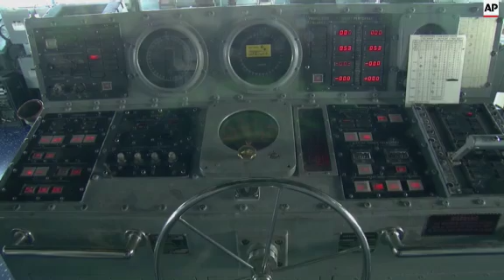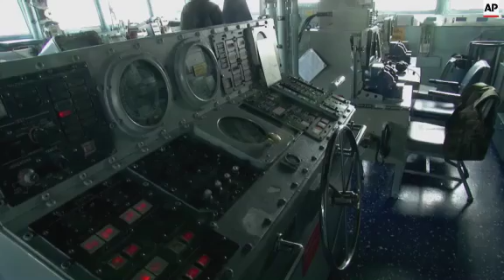Six ships arrive to take part in NATO exercises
(15 Mar 2015) Six warships have arrived in the Romanian Black Sea port of Constanta to take part in NATO sea exercises this weekend.
Participating ships include the American USS Vicksburg, as well as a German auxiliary ship and frigates from Canada, Turkey, Italy and Romania.
US Navy Rear Admiral Brad Williamson, who is responsible for the three-day training called SNMG-2, said with the current situation in Ukraine, the exercise sent a "very reassuring message" to the Ukrainian population.
"They are members of an alliance of 28 nations that is designed to provide collective defence to each of them," he said.
The exercises are part of a regularly scheduled deployment to the region to assure allies of NATO's commitment to collective defence.